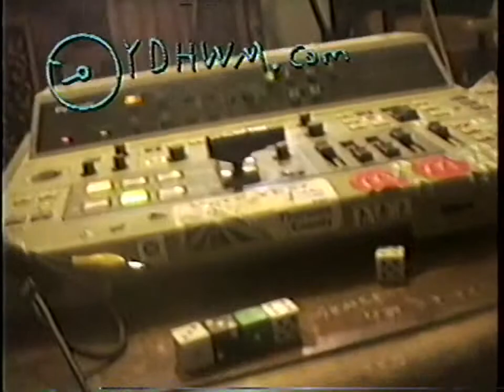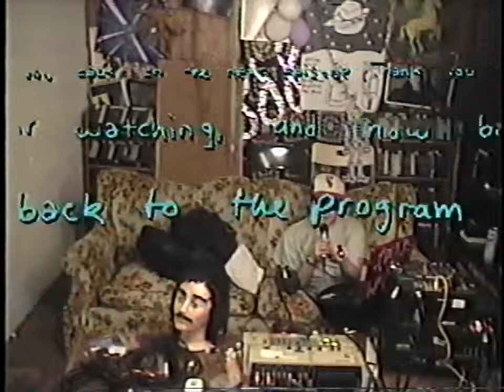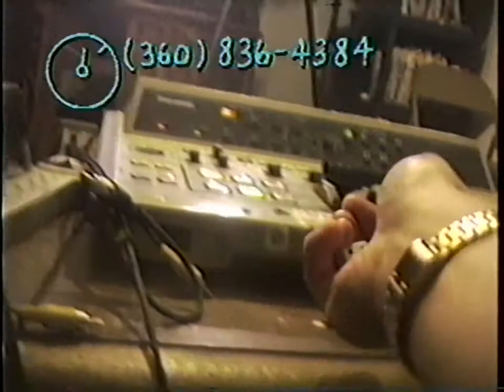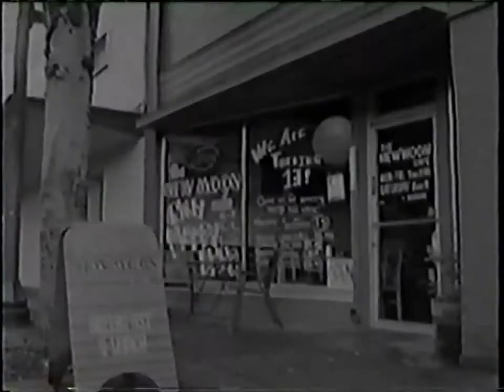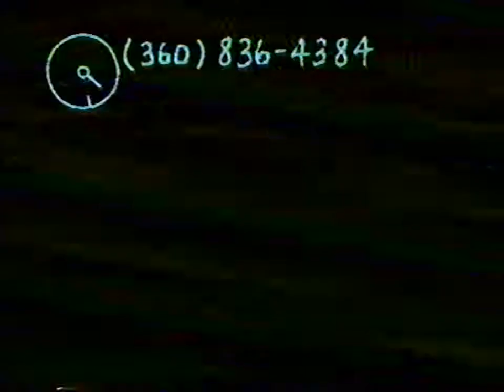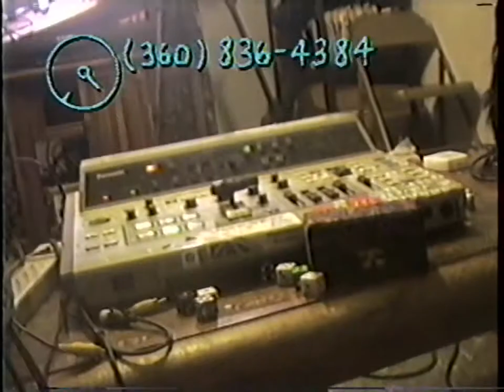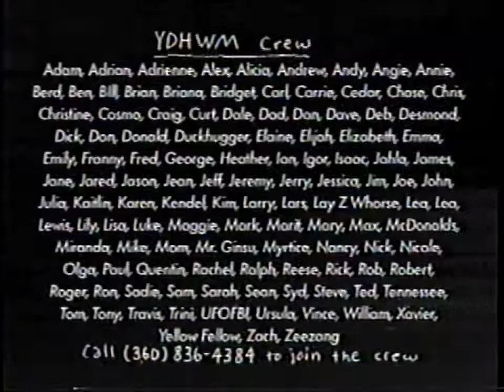YDHWM 1303 Eggs Week 140413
Rick and the disembodied head kick off eggs week.

day: sunday
date: april 13 2014
tape: analyze week